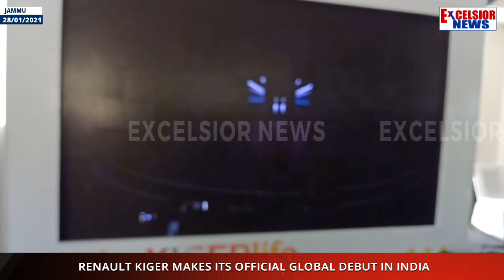Renault Kiger Makes Its Official Global Debut In India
| Excelsior News |

Renault India on Thursday unveiled the production-spec Kiger SUV. The B-SUV would be launched in Q1 of 2021. Renault Kiger is powered by a 1.0-litre naturally-aspirated petrol engine and a 1.0-litre turbo-charged petrol engine. Transmission options are 5-speed manual, 5-spoed AMT